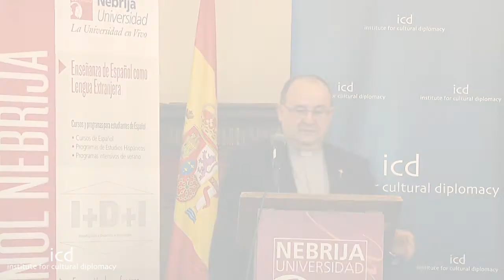Bernardo Torres Escudero, Judicial Vicar, Catholic Diocese of Ciudad Real, Spain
"Religious Freedom a Fundamental Right Necessary for Peace"

A lecture by Bernardo Torres Escudero, Judicial Vicar, Catholic Diocese of Ciudad Real, Spain

The Madrid Symposium on Peace Building & Conflict Resolution
"The Promotion of World Peace through Inter-Faith Dialogue & Global Political Discourse"
(Madrid, Spain; July 15th - 17th, 2014)